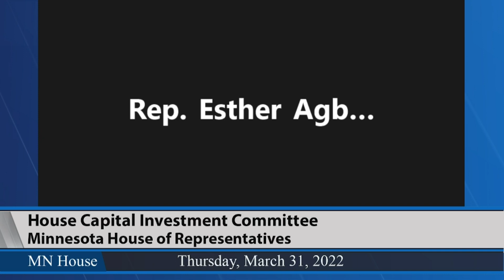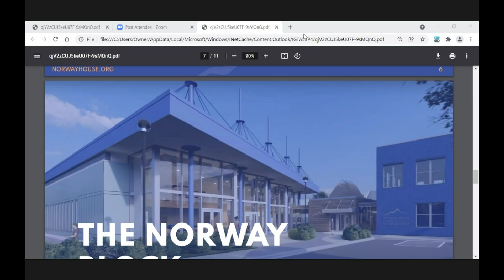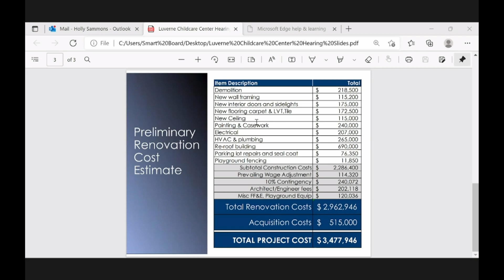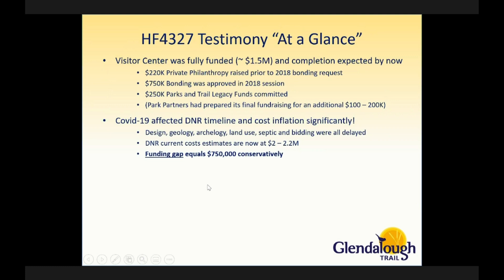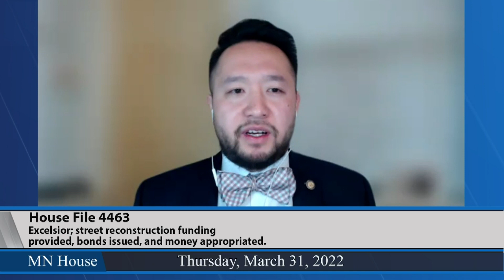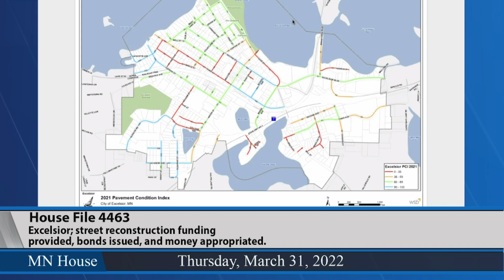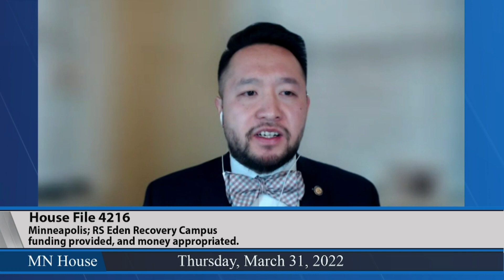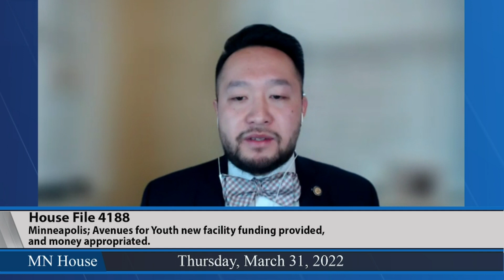House Capital Investment Committee 3/31/22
The following bills were heard on an informational only basis:.
02:23 - HF4625 (Pinto) St Paul; integrated programming enter funding provided, and money appropriated.
05:27 - HF3546 (Hassan) Norway House expansion and renovation funding provided, and money appropriated.
10:30 - HF3698 (Schultz) Duluth; First Witness Child Advocacy Center funding provided, and money appropriated.
14:46 - HF4417 (Schomacker) Luverne; child care center funding provided, bonds issued, and money appropriated.
18:25 - HF4353 (Schomacker) Lincoln-Pipestone Rural Water System improvement funding provided, bonds issued, and money appropriated.
23:22 - HF4280 (Schomacker) Rock County; water tower funding provided, bonds issued, and money appropriated.
28:36 - HF4327 (Rasmusson) Glendalough State Park visitor center appropriation availability extended, bonds issued, and money appropriated.
38:26 - HF4463 (Morrison) Excelsior; street reconstruction funding provided, bonds issued, and money appropriated.
46:02 - HF4550 (Feist) Columbia Heights; food relief facility funding provided, and money appropriated.
51:11 - HF4703 (Her) Minneapolis; Public Functionary community arts center funding provided, and money appropriated.
1:00:45 - HF4216 (Agbaje) Minneapolis; RS Eden Recovery Campus funding provided, and money appropriated.
1:06:32 - HF4244 (Moran) Irreducible Grace Foundation grant funding provided to build Black Youth Healing Arts Center, and money appropriated.
1:10:32 - HF4601 (Moran) St Paul; YWCA redevelopment funding provided, and money appropriated.
1:17:39 - HF4188 (Lee) Minneapolis; Avenues for Youth new facility funding provided, and money appropriated.